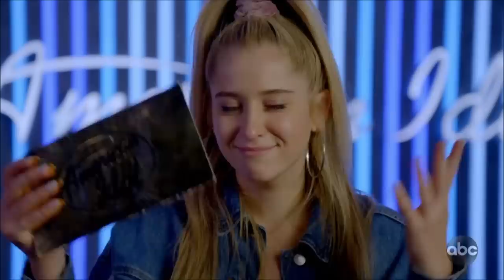Margie Mays: The Most ENERGETIC Audition Ever! | American Idol 2019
Hey, if you hadn't had a chance to watch HERE are the best AGT 2023 auditions 📣 What?! Did you see these famous contestants return years later? American Idol on ABC | Season 2 | Auditions

AMERICAN IDOL, the iconic series that revolutionized the television landscape by pioneering the music competition genre, returned to the airwaves in March 2019 for its second season at its new home on ABC. The nationwide search for the next superstar kicked off in August 2018, as the Idol Bus traveled from Portland, Oregon, to Orlando, Florida, in its pursuit for talent, covering 23 cities across the country. Auditioning was made easier than ever as hopefuls also had the opportunity to submit audition videos online, as well as via select social media platforms using an official tag, TheNextIdol, cultivating over 300,000 posts. Also, for the first time in “American Idol” history, hopefuls had the opportunity to audition through a livestream platform. Helping to determine who America will ultimately vote for to become the next singing sensation, are music industry forces and superstar judges, Luke Bryan, Katy Perry and Lionel Richie. Emmy® Award-winning host and producer Ryan Seacrest will return as host of the beloved series.